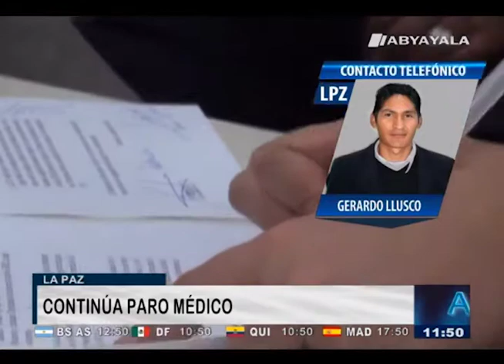Médicos rechazan pedido de la Iglesia Católica y de la ONU, masifican medidas de presión (2)